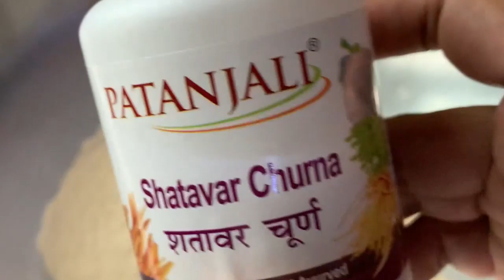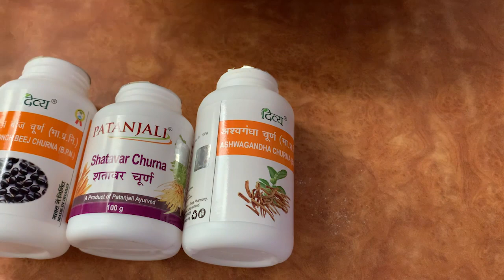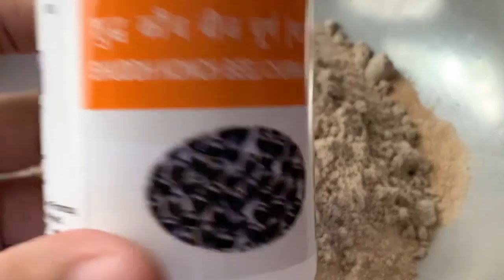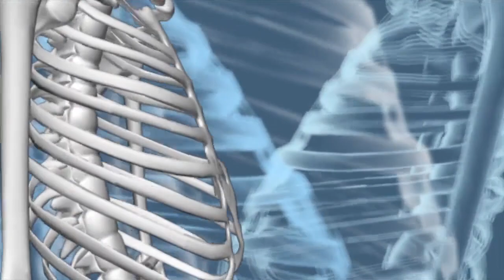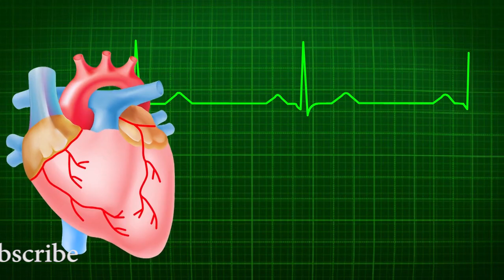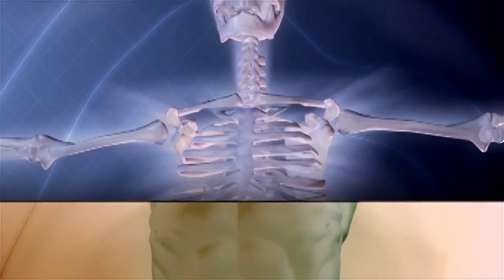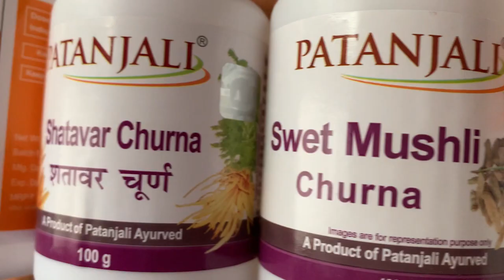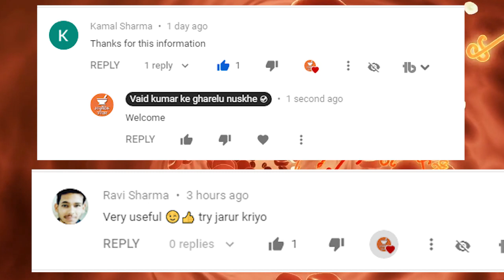घर पर बना लो ये Desi Protein - Body का Size डबल कर देगा | Ghar par Protein kese bnay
Desi Protein देसी प्रोटीन का प्रयोग करें / How to make low budget size gain protein powder at home/how to make protein powder/protein kese bnay

Ingredients Used:

अश्वगंधा चूर्ण
शतावर चूर्ण
सफेद मूसली चूर्ण
कोच पाउडर

अश्वगंधा चूर्ण 100gm

शतावर चूर्ण 100gm
सफेद मूसली चूर्ण 100gm
कोच पाउडर 100gm
यह औषधि केवल दूध मे मिलाकर सेवन करना है |पानी के साथ नही या किसी अन्य पदार्थ के साथ नही करना

PURCHASE LINKS

BEST Tonics which I recommend everyone:

Aloe Juice 1
Amla juice 2
Nutrients capsules

You can also learn how to eat garlic in the morning in this video. Start following the steps in the video and let us know your feedback in the comments below:

धन्यवाद !

desi protein powder kaise banaye for weight loss, desi protein powder kaise banaye tik tok, desi protein powder kaise banaye running, homemade protein powder, best protein powder, protein powder